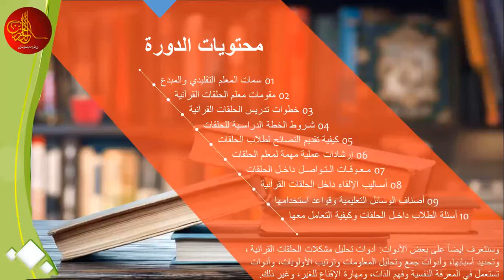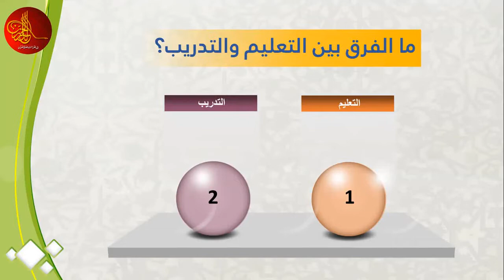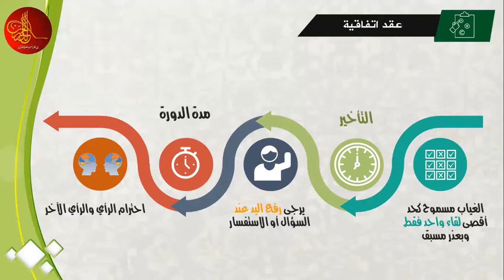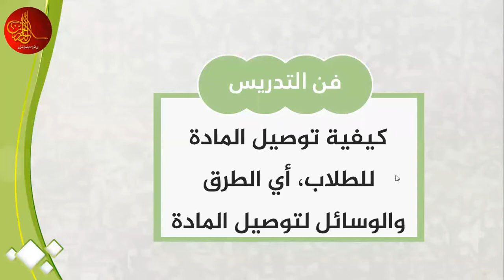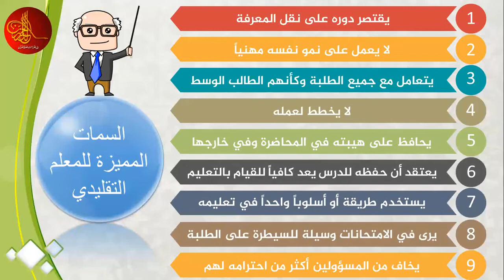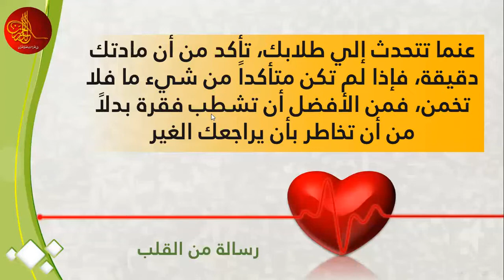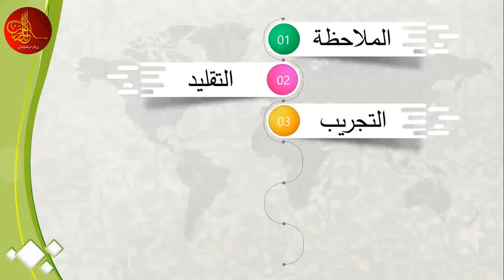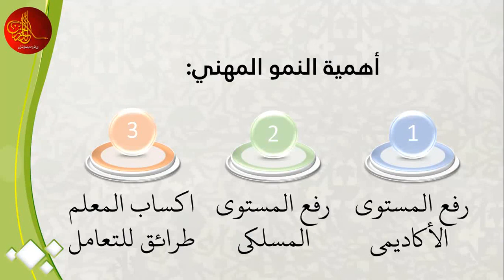برنامج تطوير وتدريب معلمي ومعلمات الحلقات القرآنية |المحاضرة الثانية ج1| دكتور: أحمد أبو سمهدانة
برنامج تطوير وتدريب معلمي ومعلمات الحلقات القرآنية، يلقيها الدكتور أحمد أبو سمهدانة
الدكتور/ أحمد أبو سمهدانة - المجاز في القراءات العشر الصغرى والكبرى والأربع الشواذ - عضو مشيخة المقارئ الفلسطينية ، والأكاديمي التربوي في الجامعات الفلسطينية  والحاصل على دكتوراه من جامعة المنصورة بجمهورية مصر العربية
شترك في قناتنا في اليوتيوب (الدرر الحسان في القراءات العشر للقرآن)
1/ كتاب رواية {الإمام قالون عن نافع} من طريق الشاطبية -أصولاً وفرشاً-:
2/ كتاب رواية {الإمام ورش عن نافع} من طريق الشاطبية -أصولاً وفرشاً-:
3/  كتاب قراءة {الإمام ابن كثير المكي} براوييه "البزي و قنبل" من طريق الشاطبية -أصولاً وفرشاً-:
4/ كتاب قراءة {الإمام أبي عمرو البصري} براوييه "الدوري و السوسي" من طريق الشاطبية -أصولاً وفرشاً-:
5/ كتاب قراءة {الإمام ابن عامر الشامي} براوييه "هشام و ابن ذكوان" من طريق الشاطبية -أصولاً وفرشاً-:
6/ كتاب رواية {الإمام شعبة} من طريق الشاطبية -أصولاً وفرشاً-:
7/ كتاب قراءة {الإمام حمزة الزيات} بللقرآن "خلف و خلاد" من طريق الشاطبية -أصولاً وفرشاً-:
8/ كتاب قراءة {الإمام الكسائي} براوييه "أبو الحارث و الدوري" من طريق الشاطبية -أصولاً وفرشاً-:
9/ كتاب {قراءة أبي جعفر المدني} براوييه "ابن وردان و ابن جماز" من طريق الدرة -أصولاً وفرشاً-:
10/ كتاب {قراءة يعقوب الحضرمي} براوييه "رويس و وروح" من طريق الدرة -أصولاً وفرشاً-:
11/ كتاب {قراءة خلف العاشر} براوييه "إسحاق وإدريس" من طريق الدرة -أصولاً وفرشاً-: